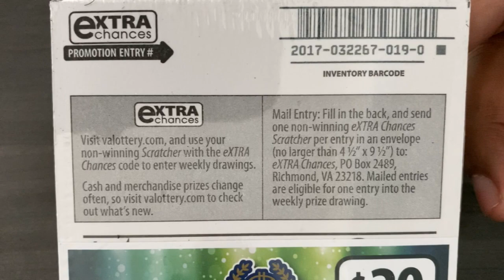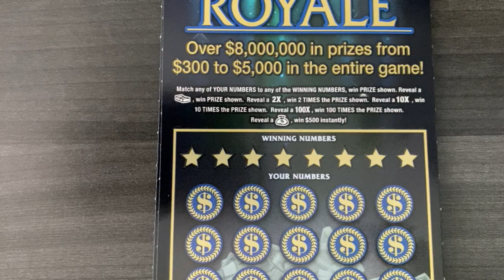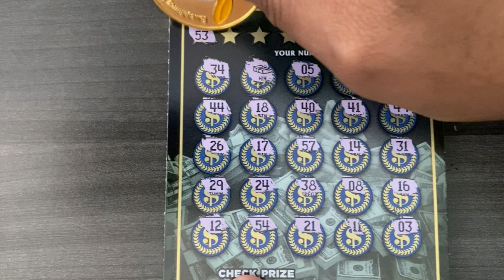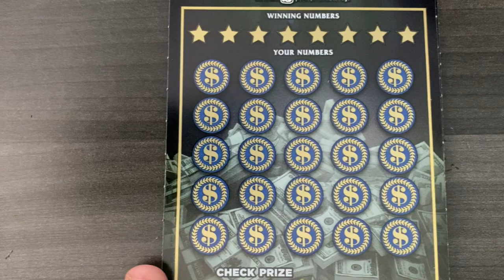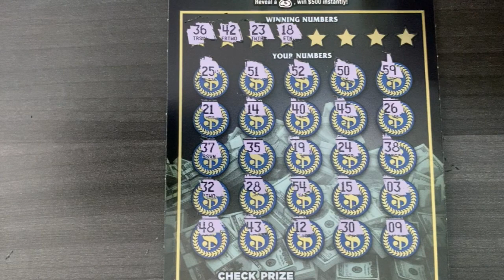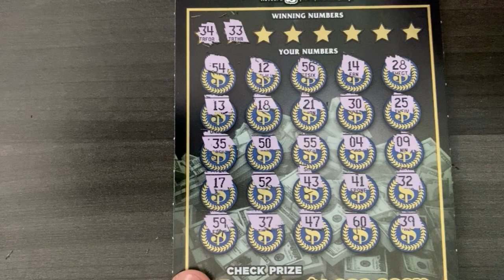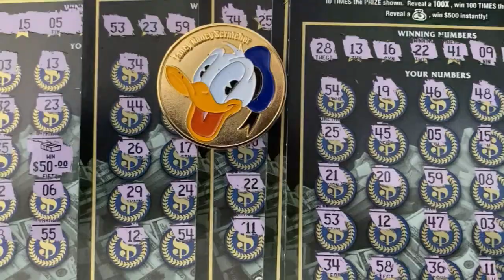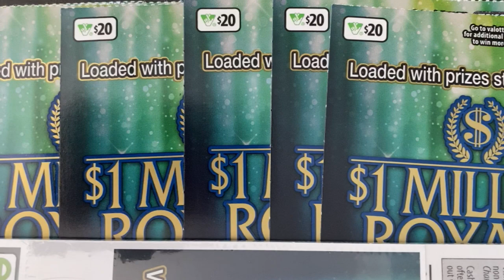♛ VA Scratch King ♛ - 🤑 Book of New $1 Million Royale $20 Ticket 🤑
VA Scratch King truly appreciates all of your support. All giveaways on the channel are free to enter and you do not need to be a subscriber to win. For all contests on the channel, the rules will be posted to and stated in the contest video. To purchase a channel coin or send money for Group Play, feel free to use the below methods: